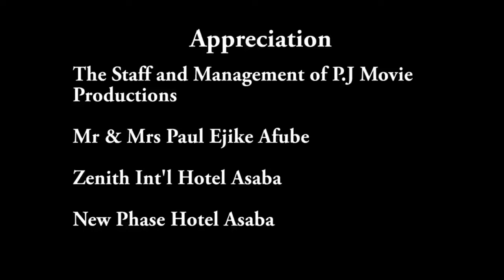True Life Story Of This Little Rev Sister Will Make You Pray Always (REGINA DANIELS)-Nigerian Movies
A woman is heartbroken due to the fact she has no daughter to be by her side and all her sons and husband treats her like a total strangers,by so doing she went in search of a daughter but the consequences of doing so are grievous.

FirstClassTV#nigerianmovies#CANADA#JAMAICA#USA#UK#TRINIDADANDTOBAGO#africannigerianlatestmovies#ruthkadiri247#mauricesamtv